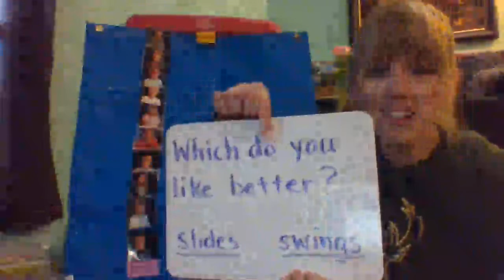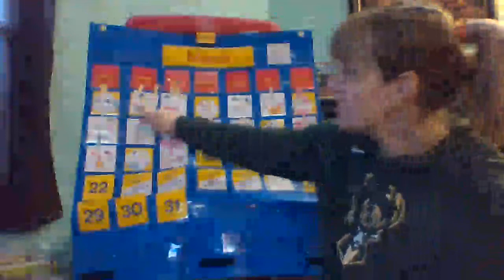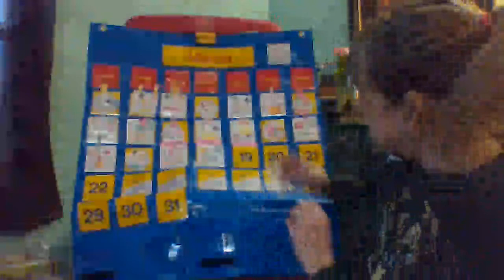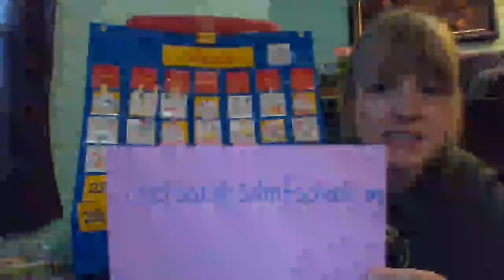Wednesday 3 18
Uselding 4K Virtual Learning Wednesday, March 18- Sorry it's so grainy.  I'm working on fixing this problem!